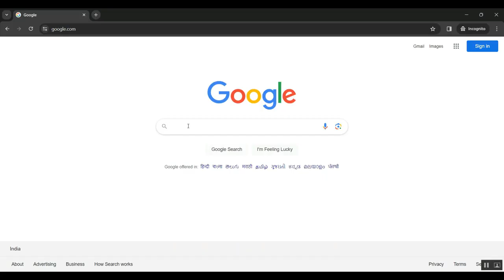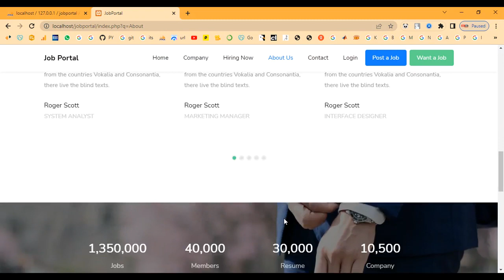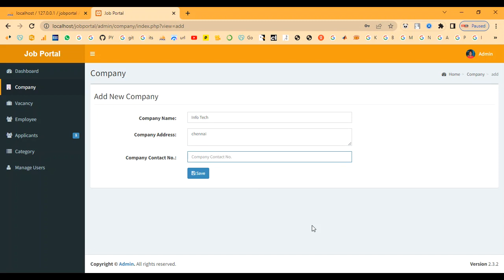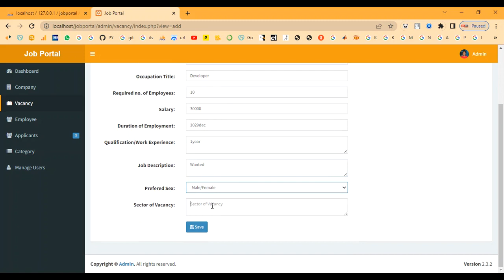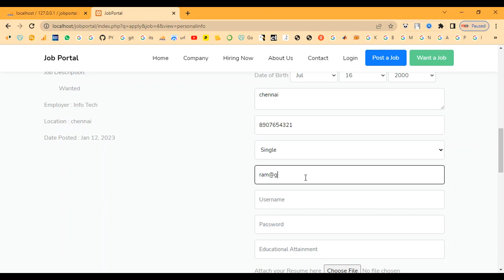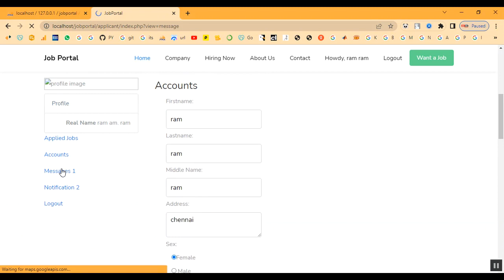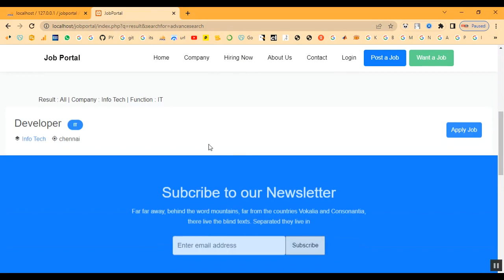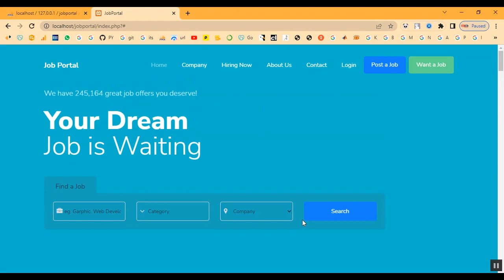Job Portal ERP in PHP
IEEE PROJECTS 2024 TITLE LIST

* Complete Source Code
* Complete Documentation
* Complete Presentation Slides
* Flow Diagram
* Database File or Dataset
* Screenshots
* Execution Procedure
* Video Tutorials
* Supporting Softwares

Support Specialization
* 24/7 Support
* Ticketing System
* Voice Conference
* Video On Demand
* Remote Connectivity
* Document Customization